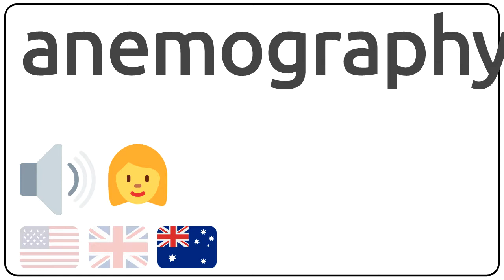How to pronounce anemography in english?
How to pronunce anemography in english
How to pronunce anemography in american accent 🇺🇸?
How to pronunce anemography in british accent 🇬🇧?
How to pronunce anemography in australian accent 🇦🇺?

Como se dice anemography en ingles?
Como se pronuncia anemography en ingles?